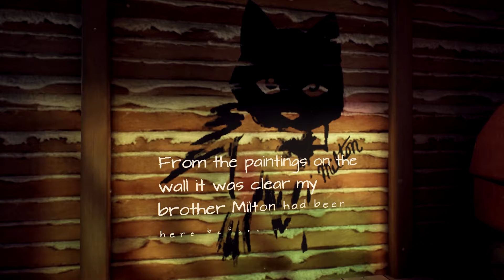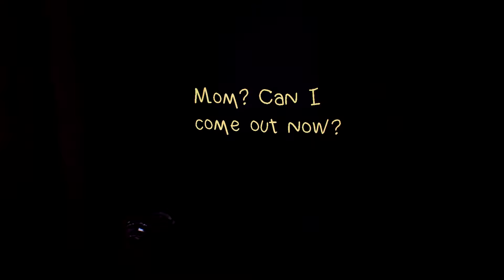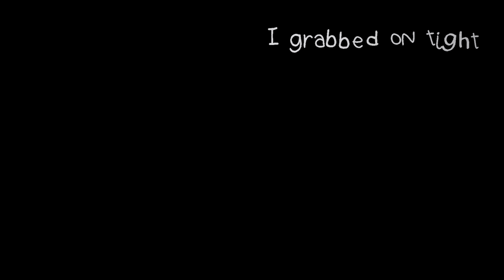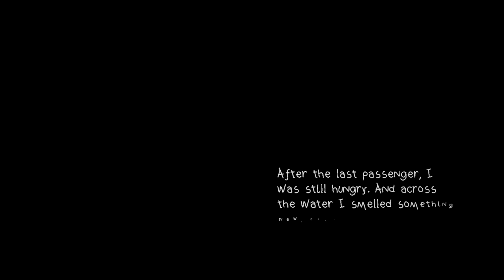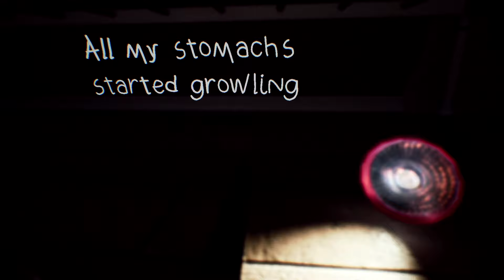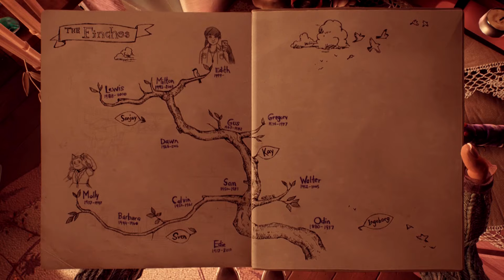What Remains of Edith Finch | Part 1 | Nintendo Switch Docked